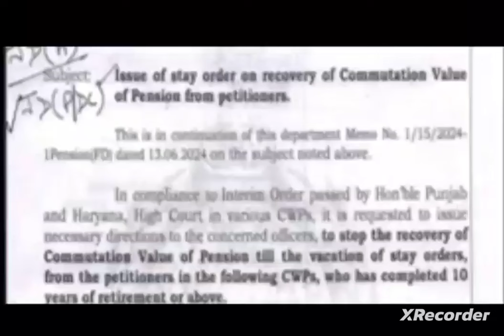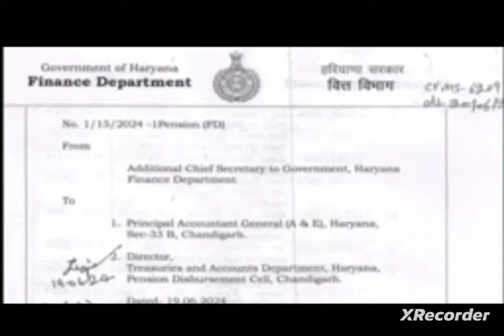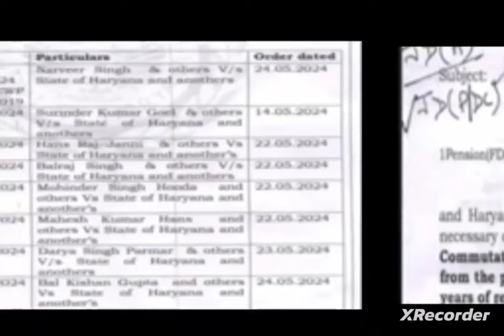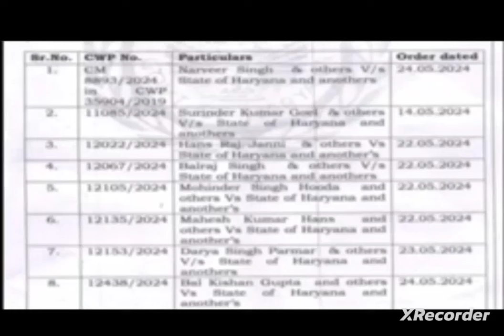Bank pensioners :: BIG POSITIVE